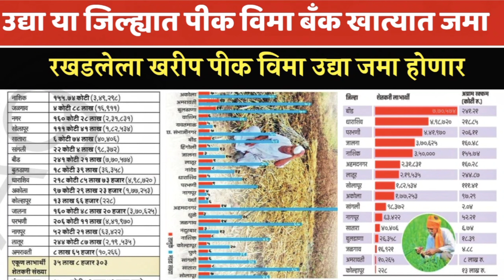रखडलेला खरीप पीक विमा उद्या जमा होणार | pik vima update | pik vima breking news live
7/12 ऑनलाईन कसा काढावा 2023 | 8 अ उतारा कसा काढायचा 2023 | 7/12 online download maharashtra 2023👇

उद्या शेतकऱ्यांच्या बँक खात्यात पिक विमा जमा
pik vima 2023
खरीप पिक विमा शेतकऱ्यांच्या बँक खात्यात जमा
या जिल्ह्यात उद्या पिक विमा वाटप सुरू ब्रेकिंग न्यूज़
पीक विमा बँक खात्यात पैसे जमा
सरसकट पीक विमा बँक खात्यात पैसे जमा
पीक विमा बँक खात्यात पैसे जमा जिल्हा
पीक विमा बँक खात्यात पैसे जमा ब्रेकिंग न्युज
नुकसान भरपाई यादी 2023
पीक विमा यादी 2023
Pik vima kadhi milnar 2023
पीक विमा वाटप सुरु जिल्हे
News
एकनाथ शिंदे live
आजच्या ठळक बातम्या
Viral